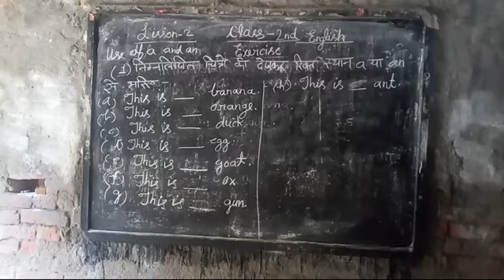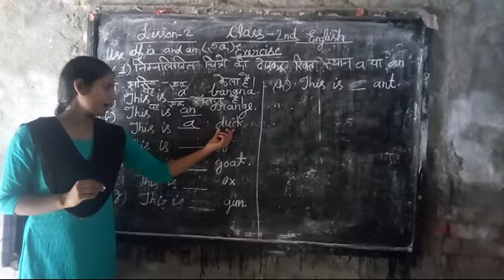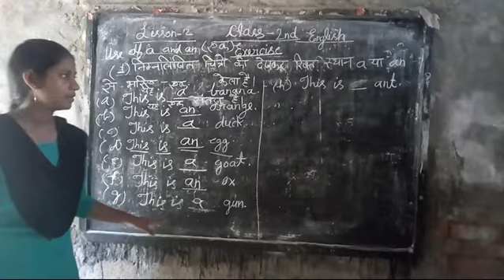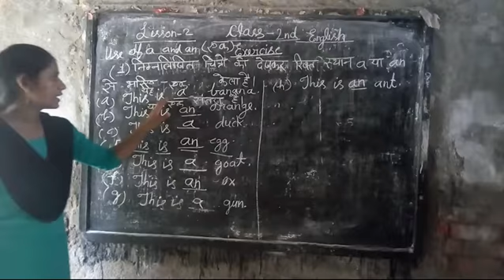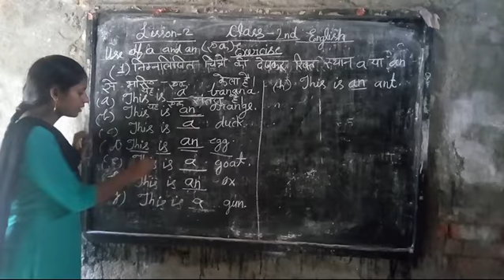Class 2nd english grammar exercise